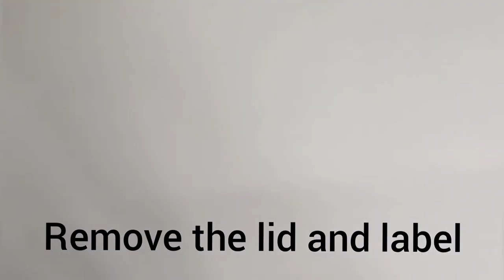DIY | How to make curtain knobs using empty all out bottle | best out of waste | use of empty bottle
Dear Friends !
Welcome back to a new video of my channel
Curtain Knobs

Material :
 Empty bottle of All Out
 Paint
 Nail Paint
 Glue
 Tennis ball
 Sticky beads

In this video you'll find how to use empty all out bottles to make curtain knobs . It's an easy way to decorate your home from best out of waste material. This craft would certainly add a new elegance and charm to your living space.

About the channel :
This channel is about homemade easy craft ideas,  paintings, flower making and other awesome ideas. Every DIY tutorial is very simple and easy to follow, perfect for beginners, explained step by step and achievable at home.